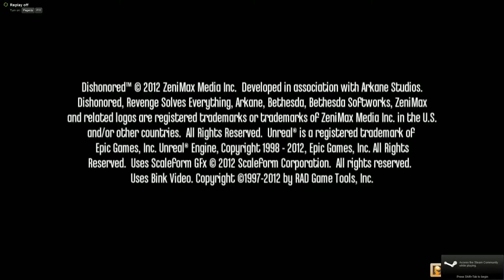Test #3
Just wanted to try something.